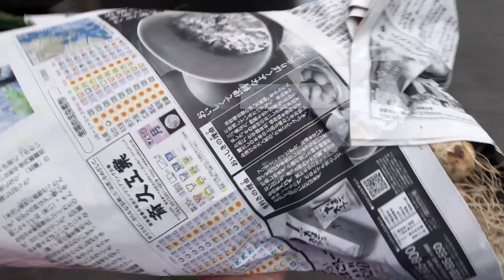🇯🇵สวนหอมแดง ปลูกหอมแดงในญี่ปุ่น ทําส้มผักหอม หอมดอง pickled onion☘️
ปลูกหอมแดงในญี่ปุ่นหัวใหญ่ๆ วิธีทําส้มผักหอม หอมดอง